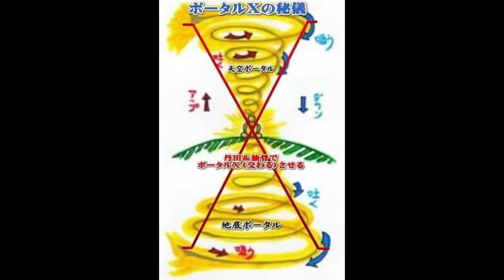日本最大の水がめ琵琶湖の活性化 フェニックス宇宙船団☆地球丸ごとヒーリング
トリニティジャンベヒーリングの
Facebookグループ
「フェニックス宇宙船団」内で
ポータルXプロジェクトが発動しました。

このプロジェクトは
船団内の方のお声掛けから

熊本県の押戸石（10/3開催）
滋賀県の琵琶湖（10/31開催）
岡山県のサムハラ（11月上旬）

この3ポイントを光でつなぐ壮大なプロジェクトへと展開していきます。

『フェニックス宇宙船団
地球丸ごとヒーリング』

ポータルXプロジェクト＠琵琶湖
10/31（日）11時～スタートします。

日本全国の皆様と
世界各国の皆様と

オンラインでつながり
琵琶湖の浄化、活性化を行います。

日本最大の水がめと言われている琵琶湖
琵琶湖のお水がきれいになることで
日本が元気になり
琵琶湖から流れるお水が海へと流れ
世界中の海をキラキラに活性化～～

そんな想いを込めて
光を届けていきます。

フェニックスウォーターは
宇宙船団から光だと言われています。

最近は雲や太陽など、
空からのサインが尋常じゃないように思います。

フェニックスウォーターで
大地や地底マントル亜空間の高次元精霊(神々)との
ゲートである各神社を
感謝の心で癒してくださってる全国のみなさまの活動で
このような現象が起こっているように感じています。

今回、琵琶湖のプロジェクトに向けて
フェニックス宇宙船団のメンバーの皆様と
21日間舞のトレーニングをしてきました。

この舞には以下が意図されています。

・主に日本人に備わっている
　Yap遺伝子の目覚め

・DNAの二重螺旋から三重螺旋構造へ

・龍とフェニックスの統合

・フェニックスウォーターのエネルギー転写

・愛と調和の地球へとシフト

大いなる宇宙、そして地底と繋がり
日本の子宮
日本の水がめと言われている琵琶湖から

愛と調和、光のエネルギーを
地球全土に広げ、繋げていきます。

Facebookページ
ﾄﾘﾆﾃｨｼﾞｬﾝﾍﾞﾋｰﾘﾝｸﾞにて　AM11時～ライブ配信

皆様への浄化や瞑想などございますので
是非一緒に参加して
盛り上げてくださいね♡

琵琶湖周り淀川、大阪港から淡路島より同時中継
そして
島根県宍道湖よりライブアート配信します。

⒈ オーラクリアリング

⒉ アクアフォースエネルギー瞑想
　　まえやまなおこさん

⒊ 丹田ワーク
　　Mikaさん

⒋ ポータルX瞑想
　　鈴木まきさん

⒌ フェニックスウォーターエネルギー転写
　　ﾄﾘﾆﾃｨｼﾞｬﾝﾍﾞﾋｰﾘﾝｸﾞ

⒍ ポータルX舞
　　Mikaさん

⒎ 「WAになっておどろう」
　　ギター演奏
　　大谷泰子さん

◆無料フェニックスウォーター転写会
🌎あなたも地球も丸ごとヒーリング🌏
11/16（火）20:00～
​◆対面セッション
⭐︎11/6（土）岡山　キャンセル待ち
⭐︎11/14（火）東広島　キャンセル待ち
みらいあかりまで
⭐︎11/28（日）京都 キャンセル待ち
⭐︎12/27・28（月・火）岡山　受付中
◆オンラインセッション
⭐︎フェニックスセッション
30分又は60分のセッション
フェニックスウォーター転写付
あなた専用、もしくはご家族専用の転写水お作りします。
ご家族の場合お写真のみで転写水お作りできます。
詳細
⭐︎プレミアムオンラインセッション
90分のセッション
あなた専用の整体データの入ったサウンド(CD/mp3付）
あなた専用にチューニングされたフェニックスエッセンスプレゼント
詳細

【CD/mp3　リリース】
◆フェニックスパワーチャージ
・フェニックスウォーターを更にパワーを上げたいときに
・トンネル効果を利用して転写したいときに
・ご自身の活力アップに
HP
又は
BASE